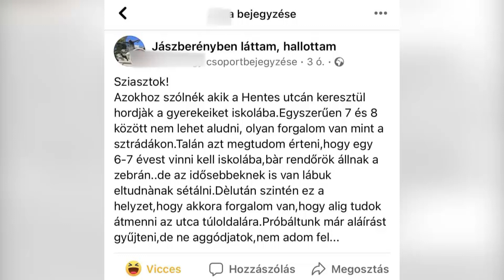JÁSZBERÉNYI MÉM LETT A HENTES UTCA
Nagyobb volt a füstje, mint a lángja, annak a komment cunaminak, mely egy jászberényi közösségi csoportban autós felvonulás ötletéhez vezetett a Hentes utcában. Egy jászberényi hölgy sérelmezte, a reggeli hangos forgalmat, ami mellett már nem tud aludni. Erre válaszul a kommentelők felháborodott, olykor pedig sértő, vagy humoros posztjai, mémjei záporoztak.

Stábunk kilátogatott reggel az ominózus utcába, ahol valóban jelentősebb forgalom tapasztalható, de a közben meghirdetett szerda reggeli autós, felvonulós, hangos, ébresztő eventre viszont csak 1-2 autós jelent meg. Volt, aki padlógázzal fejezte ki ellenvéleményét, illetve egy fiatalember pedig csalódottságának adott hangot, mert reggel mégsem jelentek meg a közösségi csoportban szervezkedők.

Kerestük a poszt íróját is, hogy mondja el véleményét, de nem sikerült elérnünk. Közben viszont a történtekkel kapcsolatban felmerült a cyberbullying, magyaros elnevezéssel az internetes zaklatás esete is, ami a Jászberényben Láttam Halottam közösségi csoportban szintén megosztotta a kommentelőket.